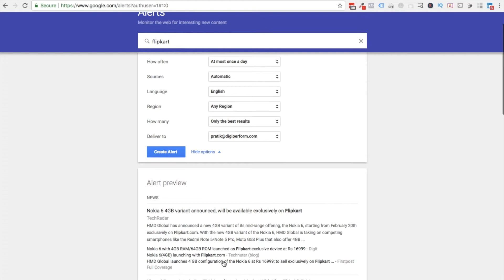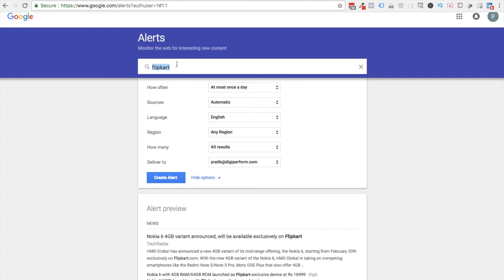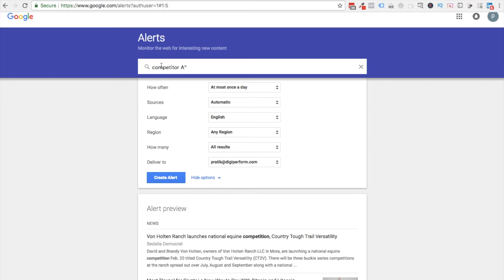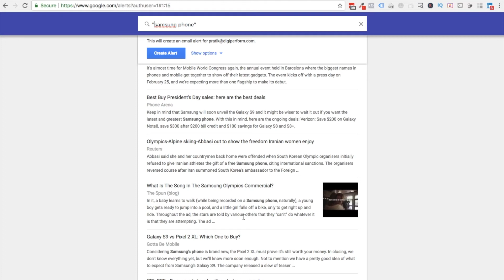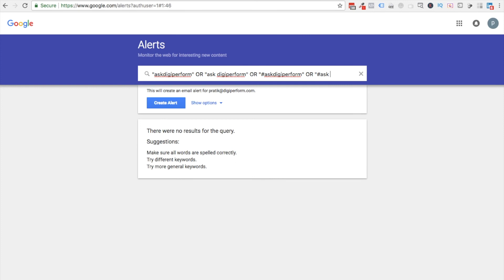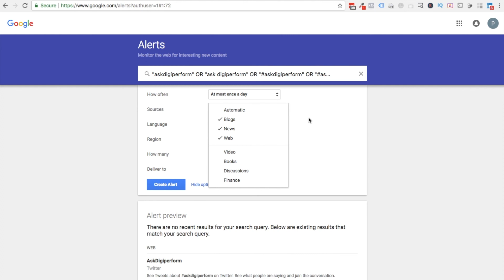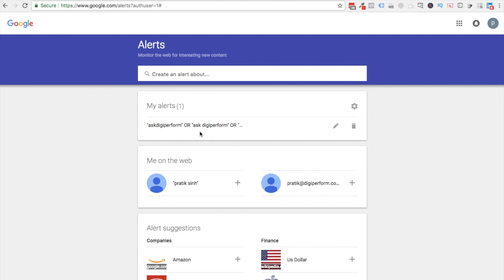This is a Great Way to Use Google Alerts for Marketing in 2018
In this video we are discussing about the effective use of Google Alerts for your business.

Using Google Alerts you can monitor brands, competitors or may be even specific terms for your business.

You can get email notifications on regular basis when there is an alert as per your conditions set.

Hope this video helps elevate your digital performance.

We would love to hear from you on Twitter with AskDigiperform

WHO SHOULD LEARN DIGITAL MARKETING?

The world is driven by the internet and it holds the key to your all unlimited problems. The internet today is like a magic wand that helps you to find the relevant information regarding any context just like that. Whenever you search any product on the internet, you find unlimited links stating the availability and information about the same. Due to the love for internet, Digital Marketing is becoming the thriving force to accommodate all the needs of digital advertisements and promotions. It is the hottest trend of today.

Digital marketing is setting a benchmark in the marketing trends. Whether you are a marketer, businessman, students or housewife; engineer, marketer, college goer or mom, everyone should know and need to learn this revolutionary trend. Anyone can learn digital marketing. Let’s find out how is digital marketing a universal trend to learn and follow?